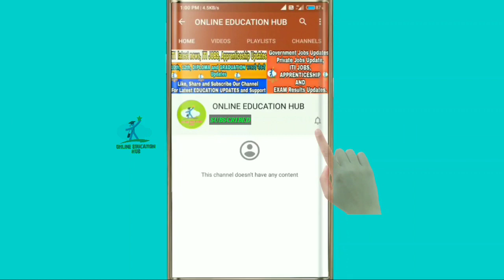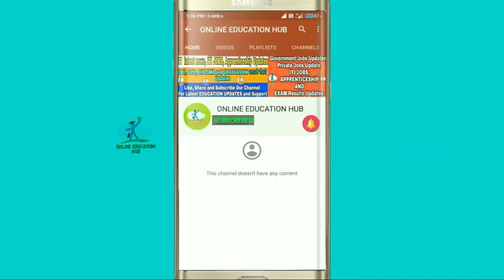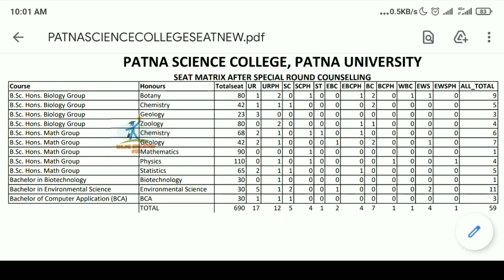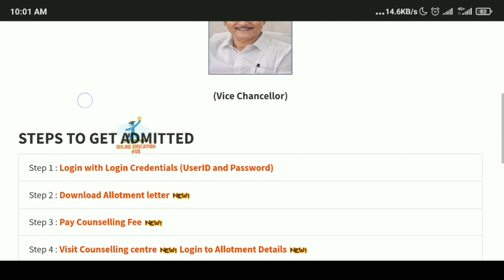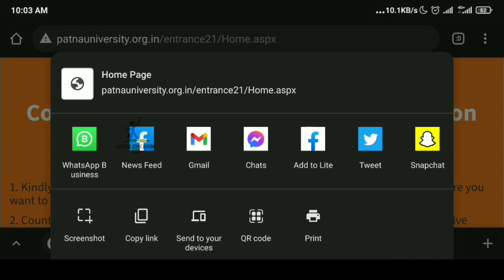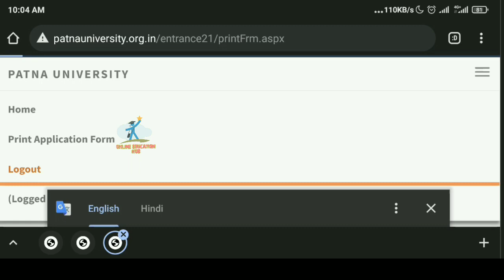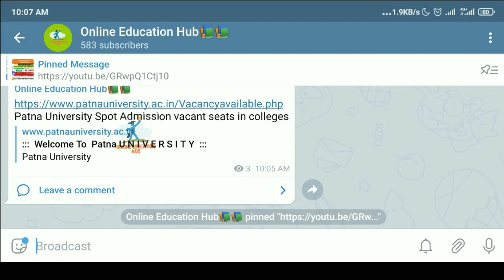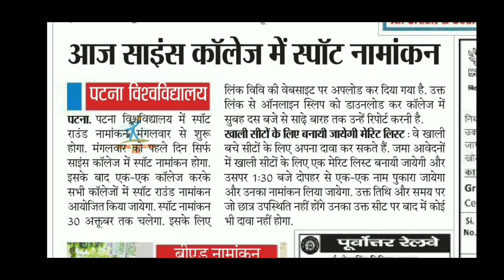Patna University Spot Admission slip download , PU UG Spot Admission Update, Apply Spot Round 2021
Patna university spot admission slip Download ऐसे करे|How to download spot slip|Admission 2021

Patna university, Patna University UG Spot Admission Schedule 2021, Check vacant seats, Patna university 4th merit list kab aayega, Patna University Spot Round Admission Update 2021, Admission Form Correction Update 2021, Patna university cutoff list kaise check kare 2021, Patna university 4th cutoff, Patna university news, Patna university latest news, Patna university update, pu entrance exam 2021, educational point, Patna university spot admission merit,  Patna University College aur Course choice fill aise karo, How to choose College & Courses Choice filling,

Patna university Spot Round kab aayega 2021|Admission Update|Cutoff
Patna university(Ba,bsc,Bcom,bca,Bba) from apply 2021|How to fill pu admission From|course,Eligibility

Patna University BA form apply
 Patna University BSc form apply 2021
Patna University BCom form apply 2021
Patna University BCA form apply 2021
 Patna University BBA form apply 2020

Patna University, Admission in PG Courses 2021 update, Admission in  MSc, MA, MCom master degree courses, Pu admission update, How to apply Admission in Patna University 2021, Admission in Patna University,

educational point